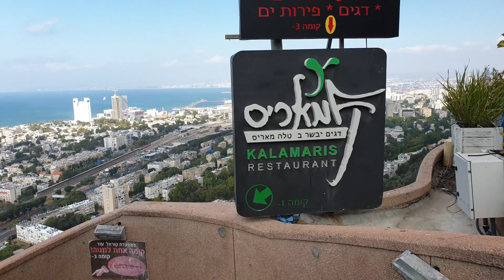ИЗРАИЛЬ. ХАЙФА- завораживающие виды на город [ обзор]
Всем привет👋  это видео- небольшое знакомство с Хайфой, покажу вам красивые виды в Хайфе.